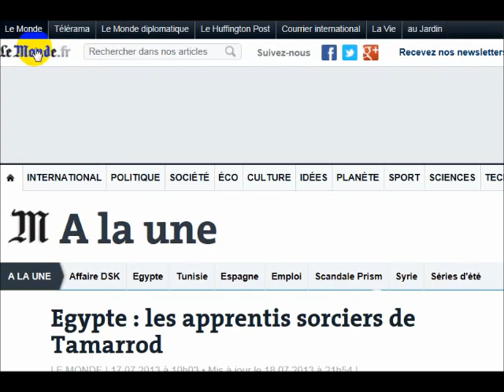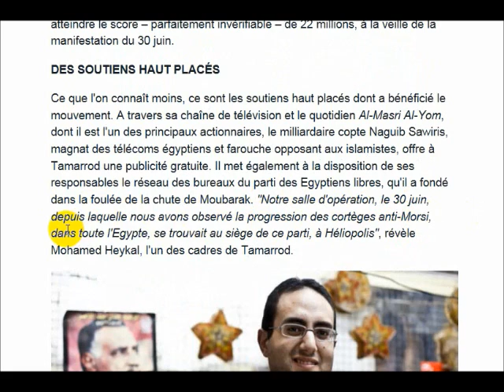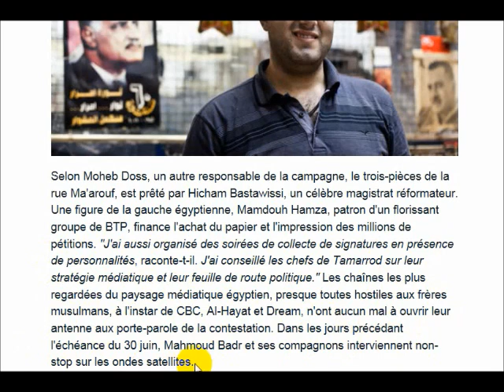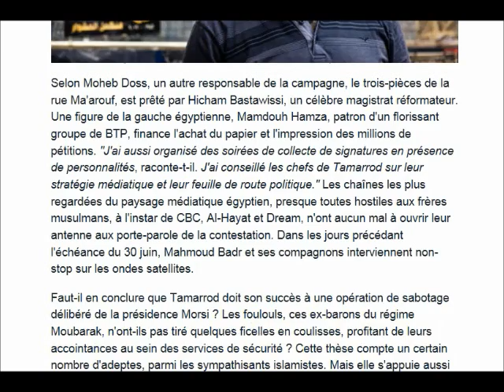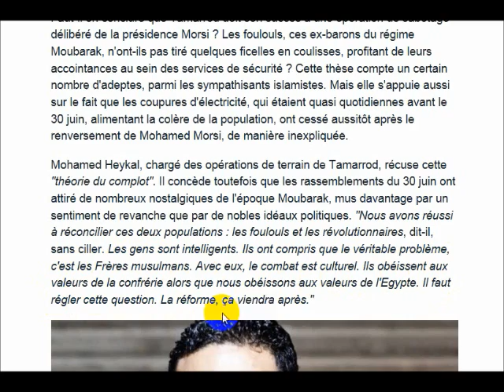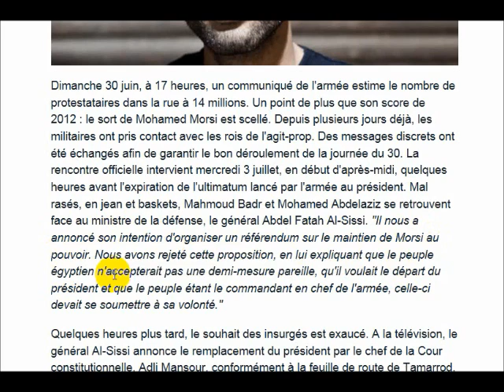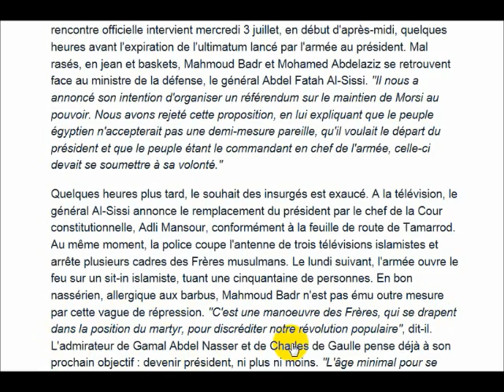منى مكرم تكشف عن المؤامرة ضد مرسي-Mona Makram dévoile le complot contre Morsi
Des coptes comme Mona Makram ou Naguib Sawiri ainsi que d'autres extrémistes ont été partie prenante dans le complot. La preuve est qu'ils ont depuis le début soutenu Ahmed Chafik qui est la figure de l'ancien régime. Je me demande pourquoi les coptes ont-ils peur du courant islamique. Pourtant, quand il y a eu les foutouhates (conquêtes islamiques), Amr Ibn El As les avaient protégé contre les romains quand ces derniers étaient en train de les massacrer. Lors de ces conquêtes, d'ailleurs aucune goute de sang n'avait coulé, tellement qu'ils étaient heureux de la présence des musulmans qui les ont protégé.